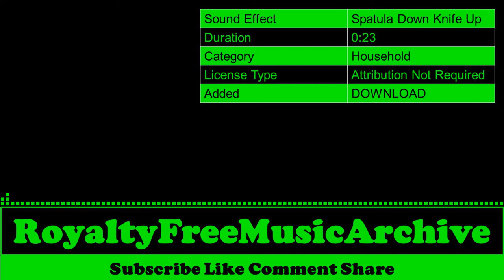Spatula Down Knife Up | Household | Copyright Free Music | Royalty Free Music | No Copyright Music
Spatula Down Knife Up | Household | Copyright Free Music | Royalty Free Music | No Copyright Background Music

 🎵 Sound Effect Info  :

 Sound Effect : Spatula Down Knife Up
 Duration     :  0:23
 Category     : Household
 License Type : Attribution Not Required
 Added        :  DOWNLOAD